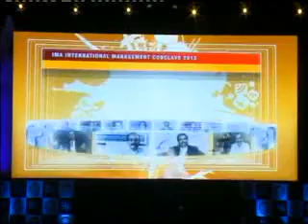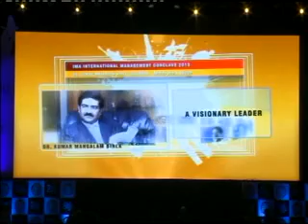IMA International Management Conclave 2013 : Introduction of Mr Kumar Mangalam Birla - Part 2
Chairman Aditya Birla Group , Enlighteing on Transformational Leadership- A Journey of Transforming Aditya Birla Group